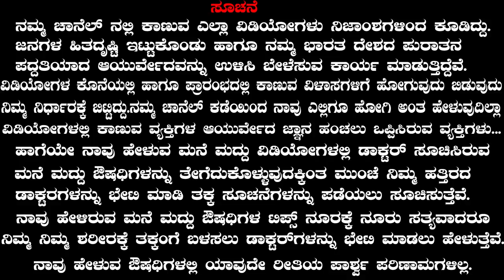Star Fruit Health Benefits in Kannada | Starfruit : Know the Benefits | Dr. Venkataraman Hegde